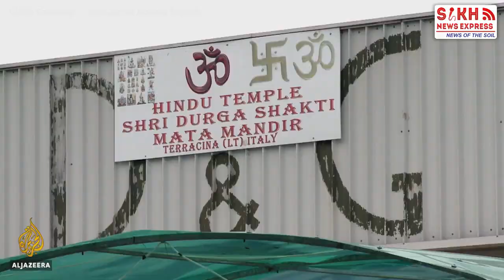ਪੰਜਾਬ ਦੇ ਸਰਦਾਰ Italy ‘ਚ ਕਿਵੇਂ ਬਣੇ ਗੁਲਾਮ, ‘Sikh Slaves’ ਦੀ ਡਰਾਉਣੀ ਦਾਸਤਾਨ | SIKH TELEGRAPH | SNE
ਪੰਜਾਬੀ ਸਰਦਾਰ Italy ‘ਚ ਬਣੇ ਗੁਲਾਮ, ‘Sikh Slaves’ ਦੀ ਡਰਾਉਣੀ ਦਾਸਤਾਨ, ਕਿਵੇਂ ਖੇਤਾਂ ਦੇ ਮਾਲਿਕ ਬਣੇ ਬੰਧੂਆ ਮਜ਼ਦੂਰ |SIKH TELEGRAPH | SNE

Video Courtesy:  Youtube/Al Jazeera English